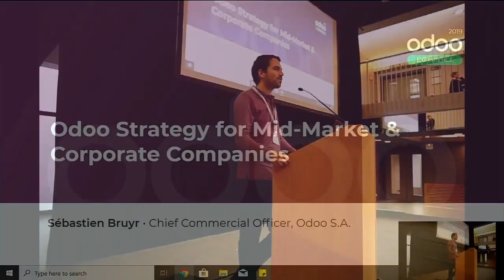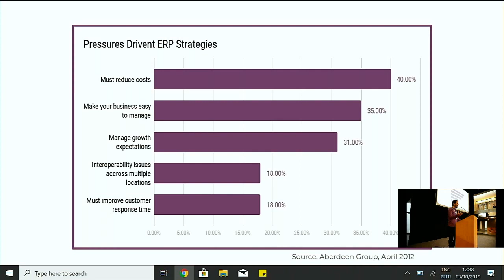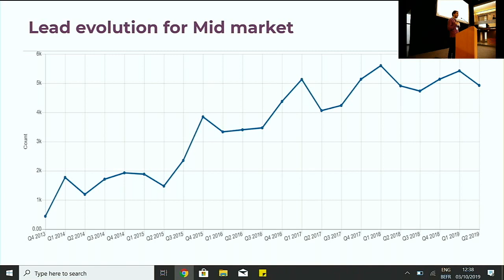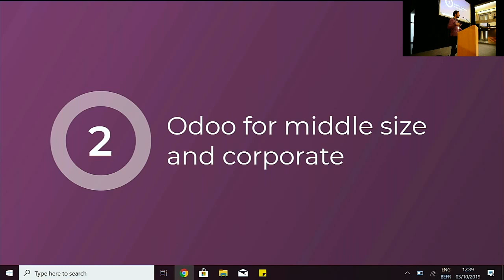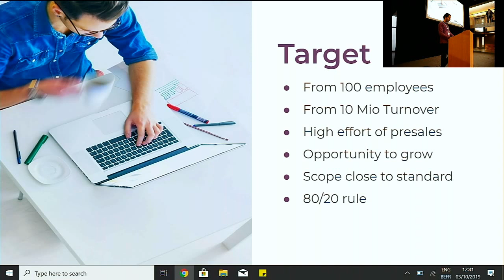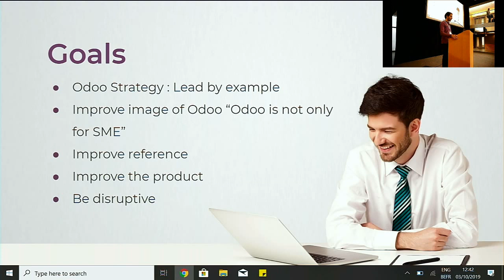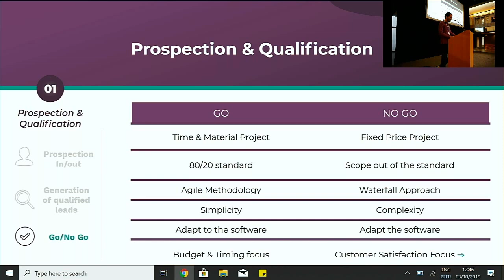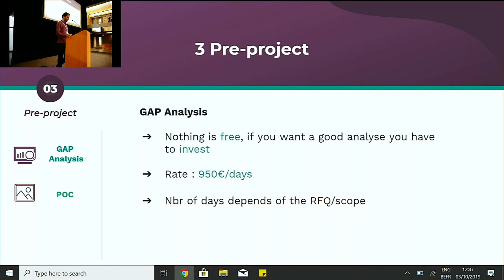Odoo Strategy for Mid-Market & Corporate Companies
This presentation will explain to you, what is Odoo's strategy concerning the Mid-market & Corporate companies. We will be discussing; who are our targets, what is our value proposition, what is our methodology, what is our strategy in terms of pricing and how to be distributive in the market.